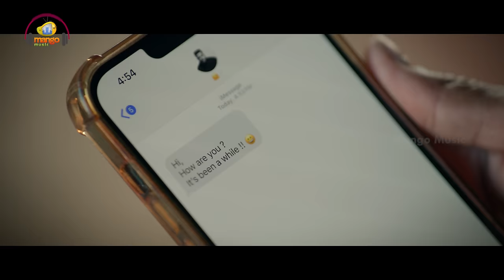Valentine's Day Special Song 2024 | Entha Prema Full Video Song | Sunitha Upadrasta | Achu Rajamani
Valentine's Day Special Song 2024, Entha Prema Full Video Song on  @mangomusic. Vocals by Sunitha Upadrasta & Achu Rajamani. Music By Achu Rajamani, Concept & Direction by Sunitha Upadrasta. Lyrics by Krishna Kanth and Produced by Mango Mass Media for Mango Music Originals.

Listen Entha Prema Song Also Available on your Music apps -

Video Details:

Song Name: Entha Prema
Singers : Sunitha Upadrasta & Achu Rajamani
Music Director : Achu Rajamani
Lyrics : Krishna Kanth
Guitars : Bruce
Strings : Chennai strings
Sound Modified : Balaji Bhaskaran
Premix : Tanushree
Mix & Master Lokesh Vijayakumar
Video Director : Sunitha Upadrasta
DOP : Vishwa Devabattula
Asst. DOP : Bala Saraswathi
Editor : Manikyam D
Creative Producer : Sahiti Kotamraju
Executive Producer : Rakesh Reddy ( Nani)
AD : Chandu Naadh
Ksr Outdoor Unit : Srujan Kumar Reddy, Vijay
HCR Camera Rentals : Bijili Venkatesh, CH Suresh, Ramu
Set Design : Raju
Drone : Avinash, Tarun
Gimbal : Anil, Naagu
Still Photographer : Cherry
HMU & Styling : Neha Rajputohit, Gaja ( Gajendran)
Di Colorist : Anji Nakka
CG & VFX : Sunil Samuel,  Yuvraj Kusuma and Sai kiran (bunty)
Producer : Mango Mass Media

To Set Entha Prema Song as your caller tune :

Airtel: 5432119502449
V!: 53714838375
BSNL: SMS BT 14838375 To 56700

To Set as your caller tune from Yugalaina Kshanaale :

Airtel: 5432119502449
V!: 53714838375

To Set as your caller tune from Uyirin Uyiraai (tamil part):

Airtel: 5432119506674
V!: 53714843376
BSNL: SMS BT 14843376 To 56700

Entha Prema, nestled amidst rolling hills and lush greenery, two souls embarked on a journey that would intertwine their lives in a tapestry of love, fate, and destiny.

Together, they embark on a journey of self-discovery, learning to embrace the vulnerabilities that make them human and discovering the true power of love. Along the way, they unravel the mysteries of their own hearts, finding solace in each other's arms as they navigate the unpredictable terrain of life and love.

Lyrics:

Yugalaina kshanale
kanulara chusthunte
ela neetho Analo
Saripodhu oo matey
unna kanula edutaney
unna nee magataney
gurutey nannu alli
marachi ponidey

Entha prema neepai
entha prema
guṇḍe taḍipe chemma neede
prathi dhyasa
manasa

Saratheemo likhinchey
hr̥diloni varnaley
elagaina teginchey
Kavannalu nee valley
nee pai adhikarama
neeee Naigarama
Manasa Kallu Raasey
Kontey Kavithena

entha prema neepai entha prema
guṇḍe taḍipe chemma
neede prathi dhyasa

manasa...

Azhage Unnai Uyirin Uyirai Vaithirundhen
Nee Yen Ippadi Sonnai
Vedhanai Yen Thandhai
En Kadhal Puriyalaya

guṇḍe taḍipe chemma
neede prathi dhyasa

guṇḍe taḍipe chemma
neede prathi dhyasa